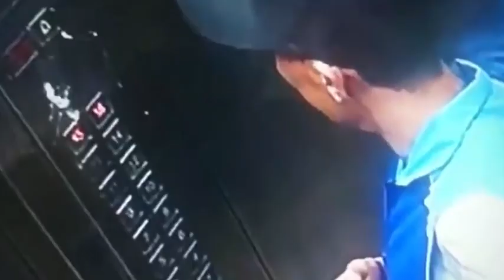北京一快遞員徑直走進小區電梯 對按鍵狂噴口水超噁心